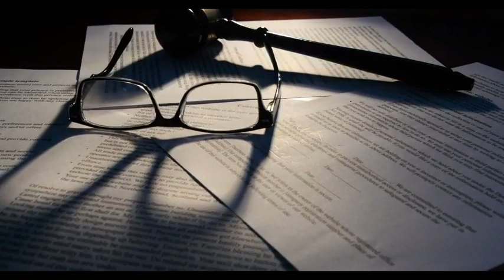6 datos curiosos sobre algunos países que seguramente no conocías Noticias